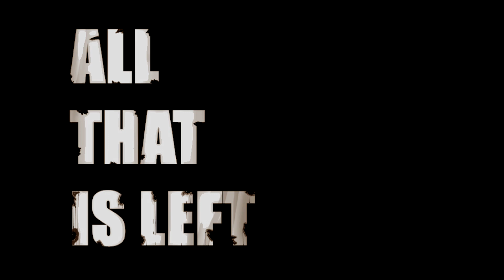All That Is Left - Teaser 2 (Original Minecraft Roleplay)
Hey Guyz what is up! Here is the second teaser of All That Is Left! Hope you guys enjoy ;)

About the Series: This is a horror/ drama roleplay! The series takes place in the modern world where we will be following the dark adventure of Kaguno in his Highschool life.

The series estimated to be 5 Episodes!

CAN"T WAIT FOR THIS TO HAPPEN!
JOIN THE HYPE TRAIN GUYS!!!

Support the team Members!